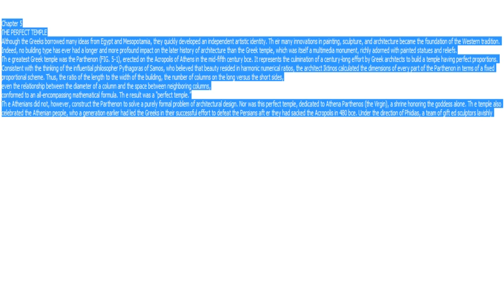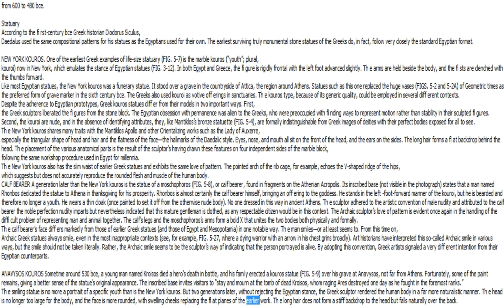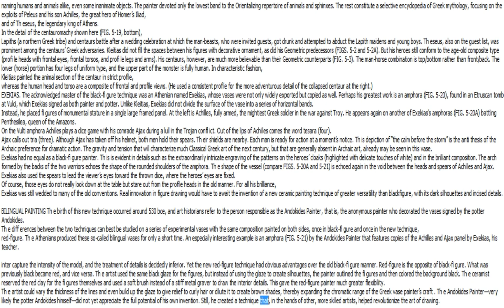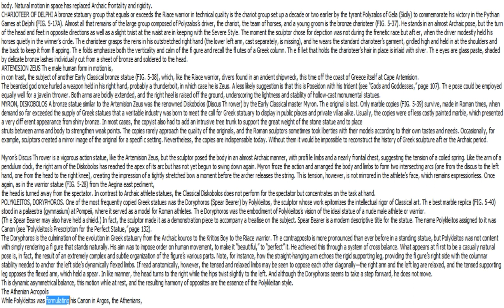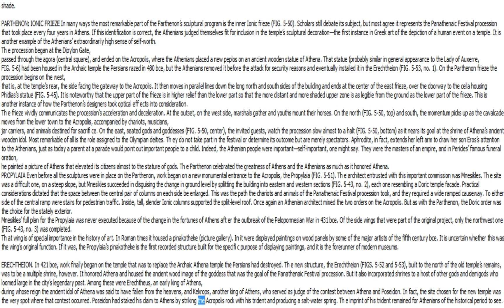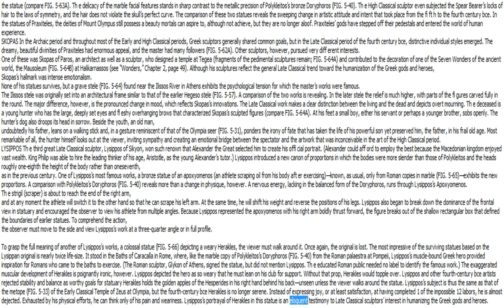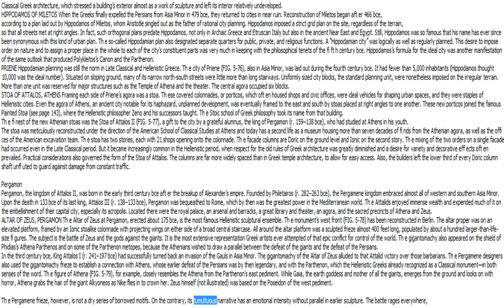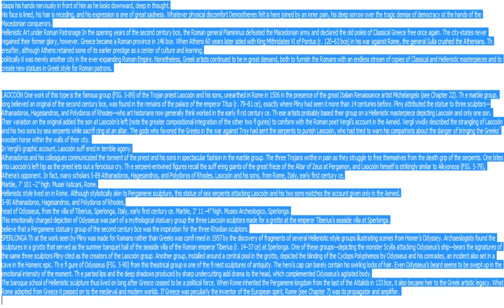wanted to try something out for class

ch 5